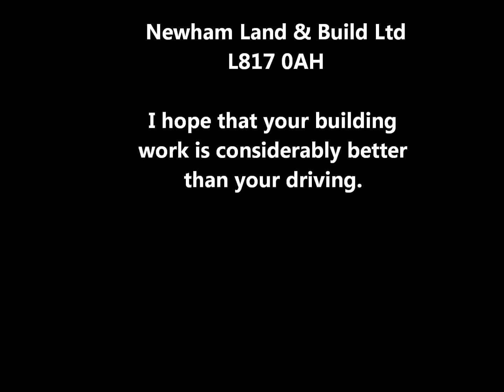01 03 2011 Coombe Lane, Bristol Newham Land & Build, L817 0AH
A van fails to look ahead before over taking me. At least he got ahead of me and what will he do with the 4 seconds he saved by not waiting for it to be safe to over take.